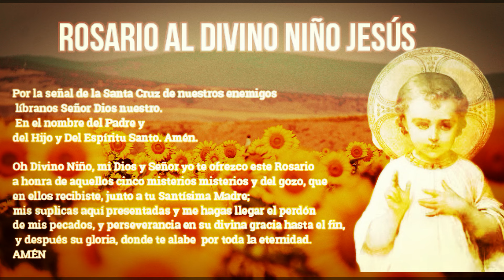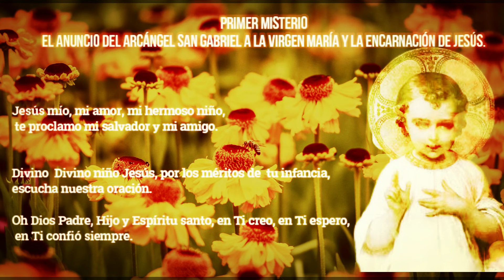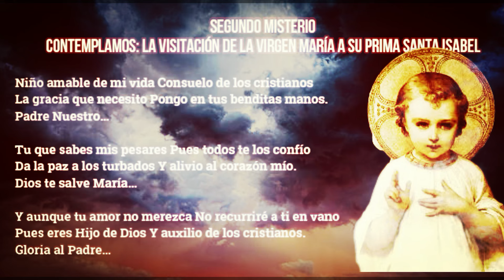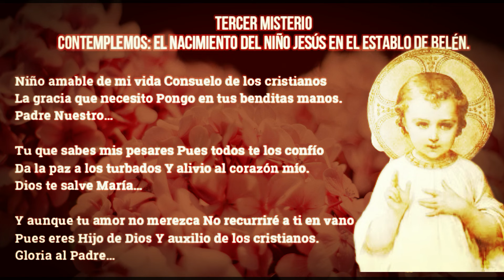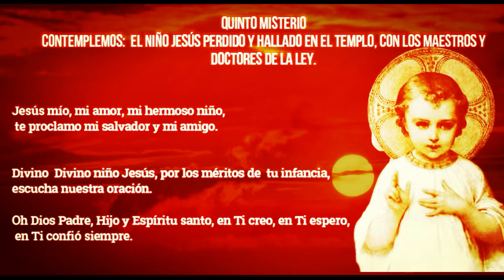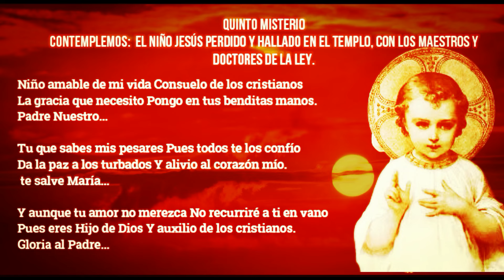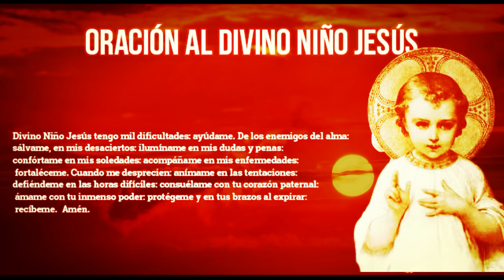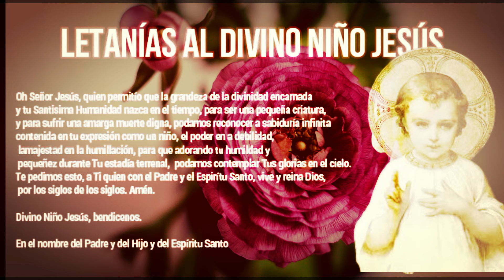CORONILLA AL DIVINO NIÑO JESÚS, 22 de agosto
¿Qué encontrar?

¿Quiénes somos?